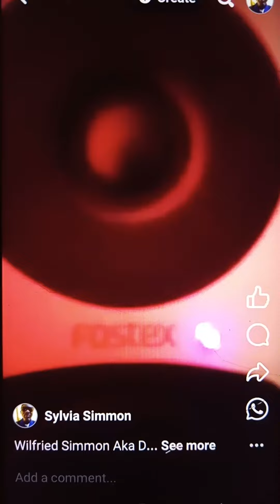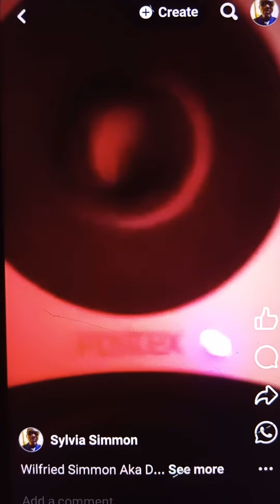Wilfried Simmon Aka Daddy Shoes Musician Artist From Sint Maarten Brand New Orig/Tiptoe Music Only